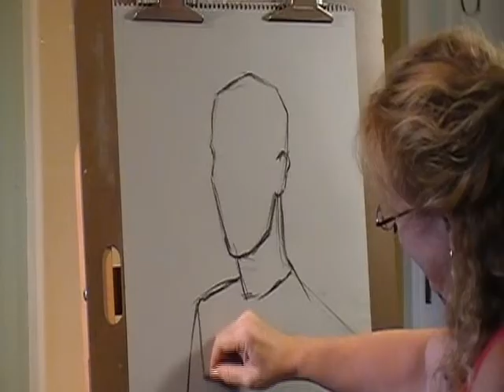Bobbi Baldwin demonstrates portraits in charcoal.avi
Artist Bobbi Baldwin demonstrates the techniques used in portrait drawing in the medium of charcoal. Bobbi shares her perspective and ability to render a model from life, as well as a way to think things out rationally in order to get a likeness. This demonstration is recommended for artists of all levels.